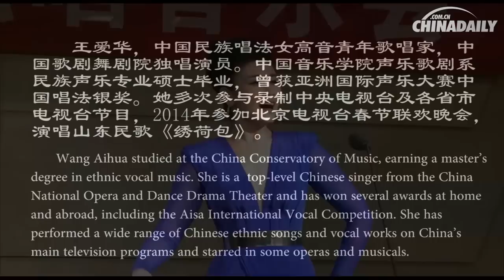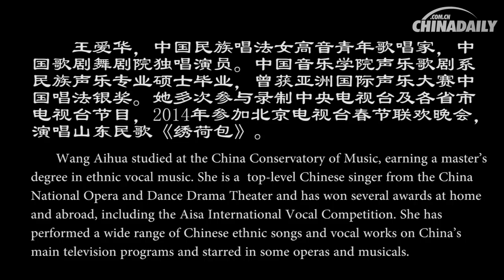Wang Aihua: The nation is the world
Wang Aihua studied at the China Conservatory of Music, earning a master’s degree in ethnic vocal music. She is a top-level Chinese singer from the China National Opera and Dance Drama Theater and has won several awards at home and abroad, including the Aisa International Vocal Competition. She has performed a wide range of Chinese ethnic songs and vocal works on China’s main television programs and starred in some operas and musicals.

Chinese Artists:

For this video series we invite modern Chinese artists to share their life experiences with us and how they have pursued their “Chinese Dream” within their careers. The chosen artists cover various fields such as music, film, folk arts, and fine arts to name a few.

Their names may already be known throughout the world, or they may lead normal lives among us, but every one of them has remained true to their original intention in the arts and has held on to their artistic creations. Thanks to these people who have dedicated their lives to the arts, the Chinese nation is able to improve its artistic accomplishments, and fully enhance its cultural soft power.